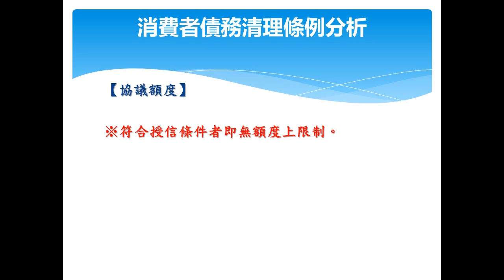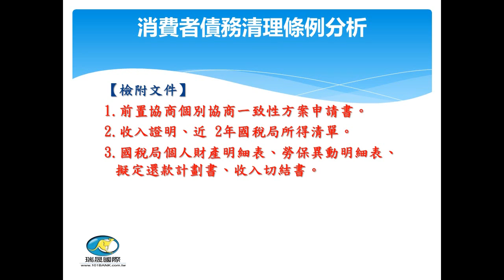「輕鬆了解97年債務協商」最佳理債顧問團隊就在瑞晟國際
全台最完整債務協商資訊平台，提供最即時完整債務協商資訊，捍衛債務人權利最佳守門員！更生清算篇

VM製作
網際網路視覺新體驗！企業該如何飆速攻占瀏覽者的心靈，建立忠誠客戶的絕佳路徑！
完整網際網路企劃請立刻前往yahoo、google、youtube搜尋「seo宅及」；微廣告、微影音廣告、微電影新世代即將隆重登場！